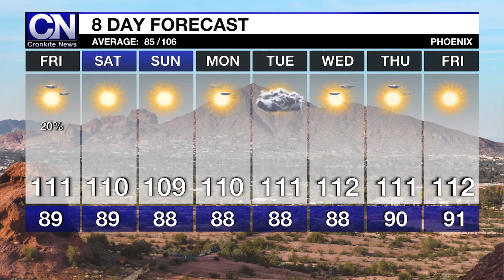July 25, 2024 Weather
The warm temperatures will continue over the next few days but we also have a good chance at rain. (Video by Taylor Mazock/Cronkite News)